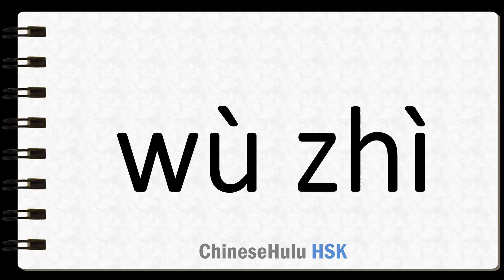How to Say substance in HSK Chinese 2